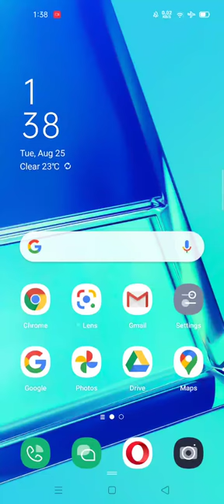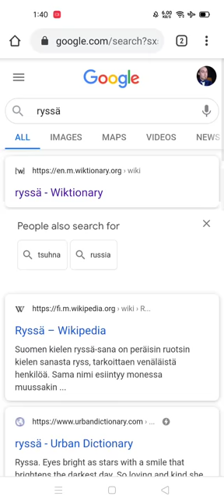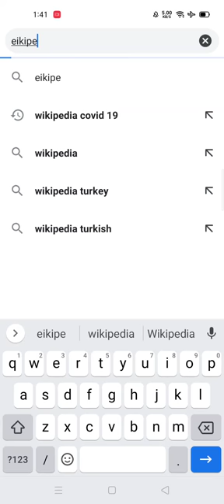Venäjä, Venäjä, Venäjä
@ Turkki, Istanbul.

Joku vaikeus löytää sanan "ryssä" merkitystä hakukoneella. WLAN, majatalossa.